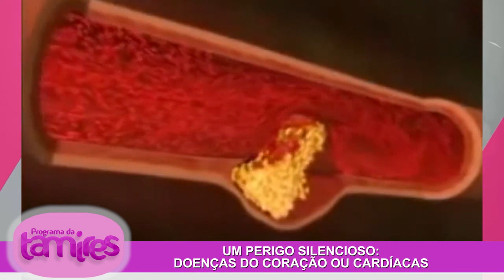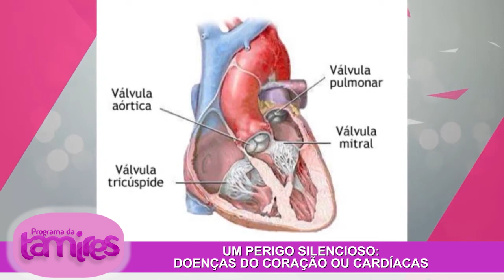Doenças do coração um perigo silencioso.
Dr.Arno Prante falando sobre Doenças do coração um perigo silencioso.
As doenças do coração representam um perigo silencioso, muitas vezes sem sintomas evidentes até que ocorra um evento grave, como um ataque cardíaco ou um derrame. Fatores de risco como colesterol alto, hipertensão, diabetes, tabagismo e estilo de vida sedentário contribuem significativamente para o desenvolvimento dessas condições. A conscientização sobre os sinais precoces, a adoção de hábitos saudáveis, incluindo dieta equilibrada e exercícios regulares, juntamente com exames médicos periódicos, são fundamentais na prevenção e no controle das doenças cardíacas.